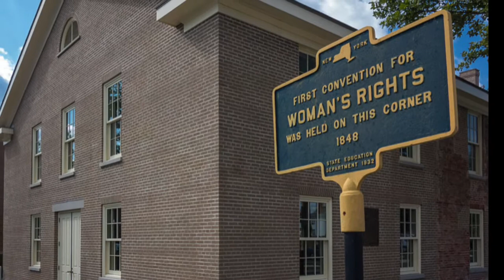Wesleyan Methodists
The role Wesleyan methodists played American History